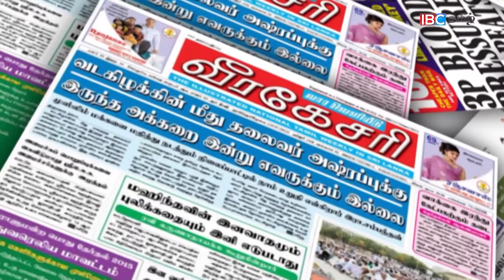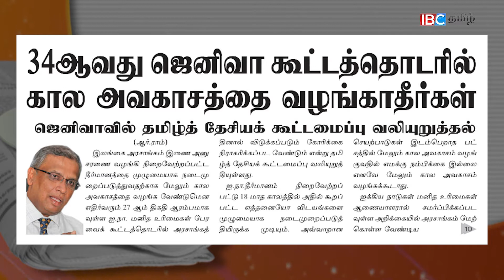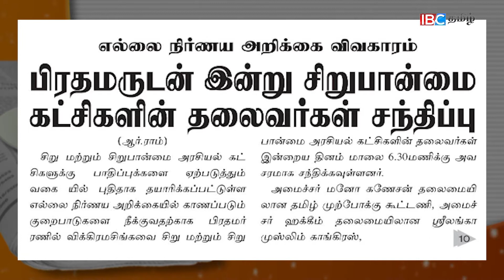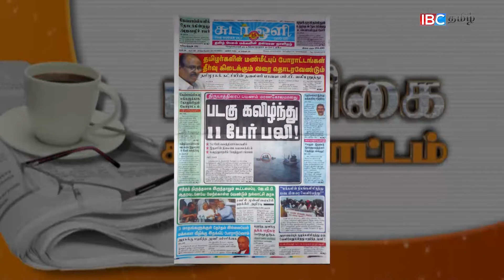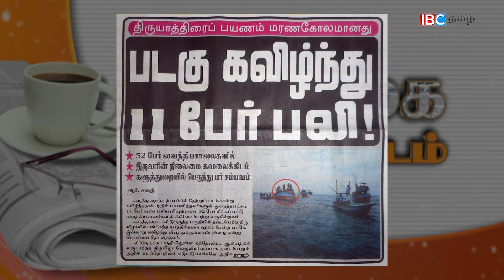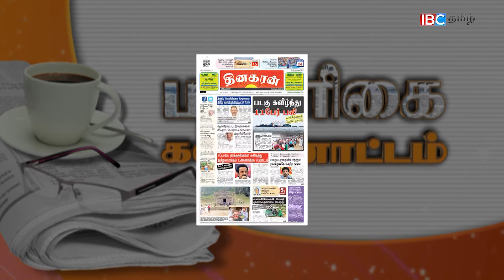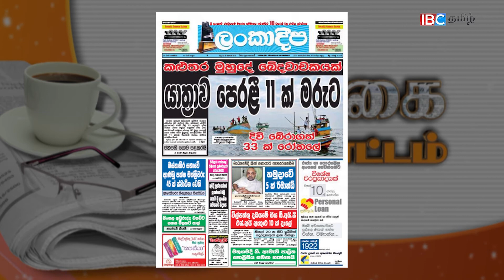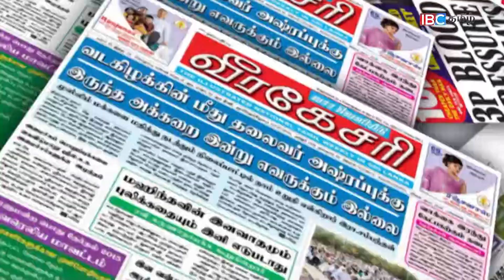Paper news 20 02 2017